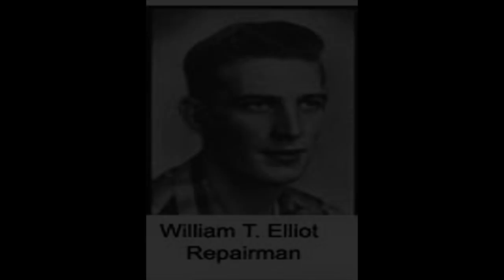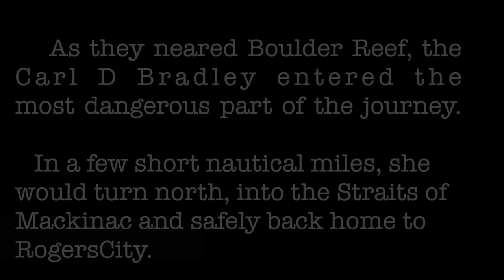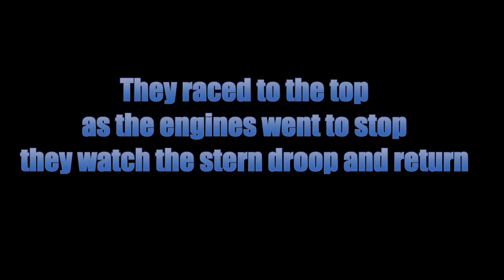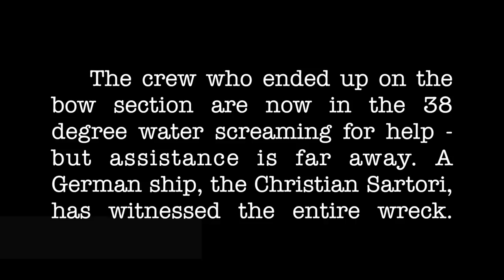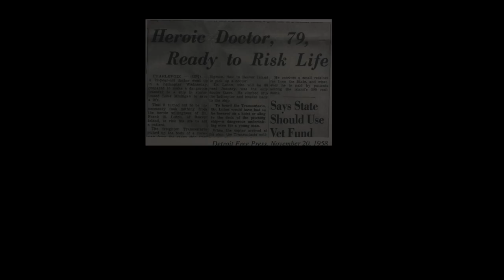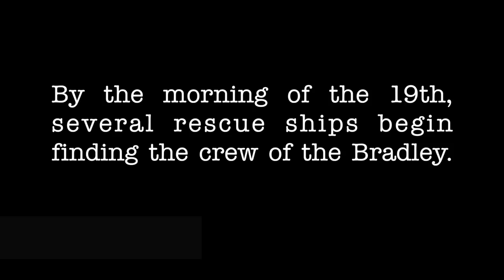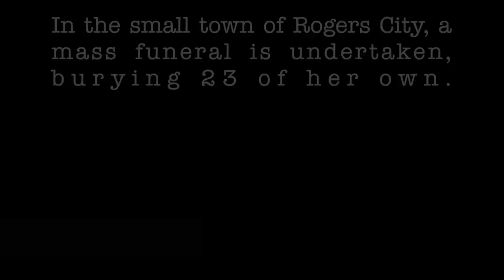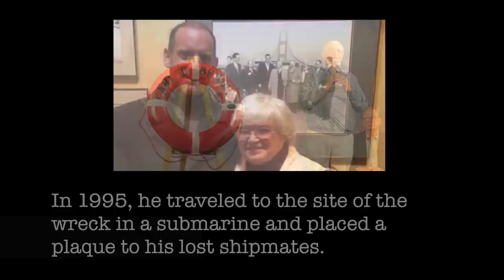The Men Long Forgotten: Sinking of the Carl D. Bradley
In 1958, the freighter Carl D. Bradley broke up and sunk in Lake Michigan. The dramatic story is retold in a "songumentary" by songwriter and filmmaker Andrew Stempki.